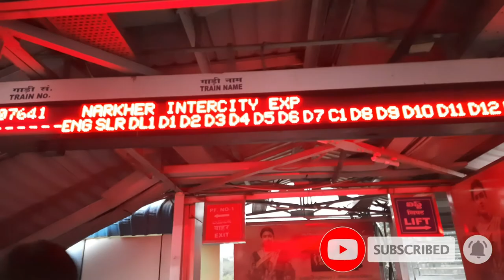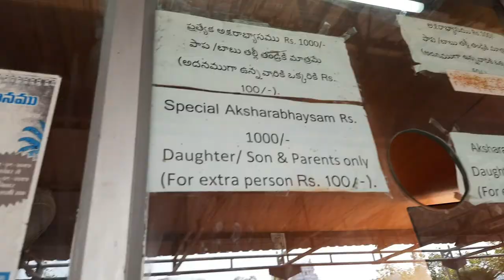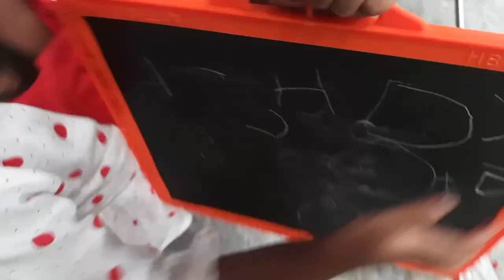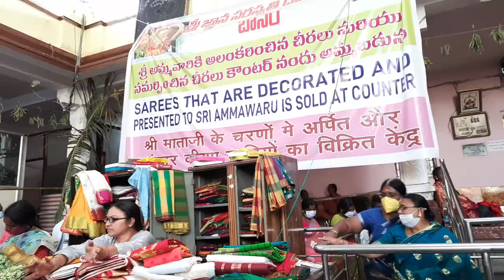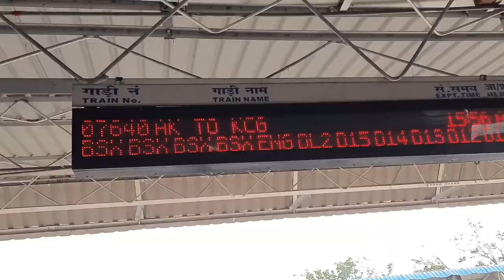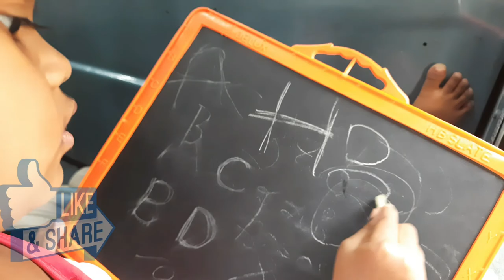Aksharabyasam at Basara Gnana Saraswathi Temple/Basara Temple Budget Trip Full Details inTelugu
Aksharabyasam at Basara Gnana Saraswathi Temple / Basara Temple Budget Trip Full Details in Telugu

Basara sarswathi temple tour vlog / basra temple history in telugu /aksarbyasam at basara temple

In this video in budget how to reach basar temple and full details of temple, aksharbyasam details in telugu .Hope it will useful information for atleast someone tq.

basara temple
train hyd to basara
kcg to marker intercity train
 train no:07641
basar to kcg
train no:07640